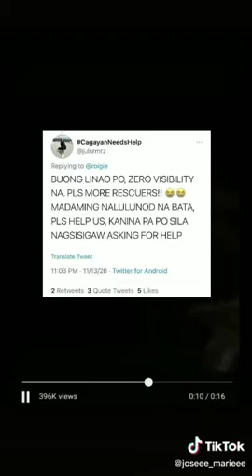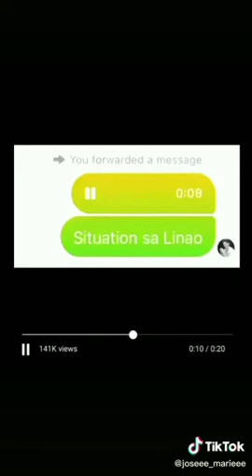Cagayan needs help/ Typhoon Ulysses 2020 / what more can I give